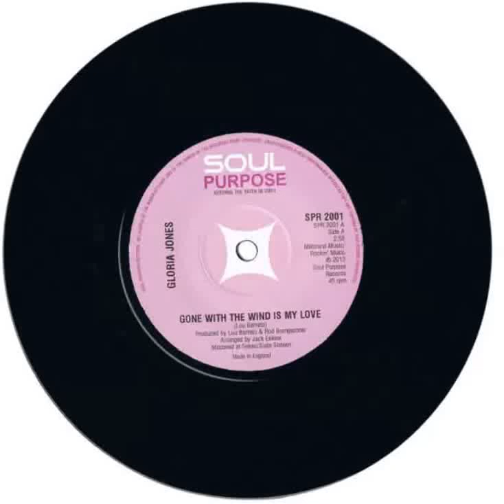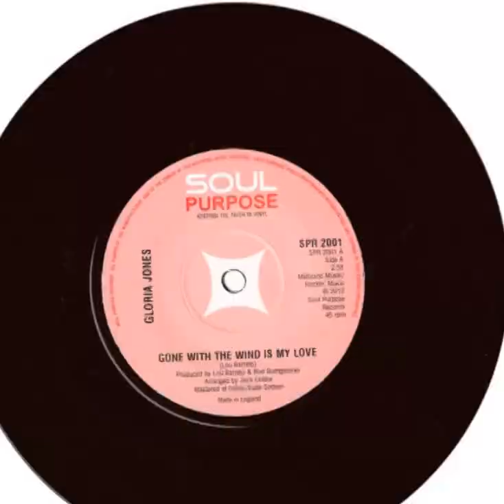Gloria Jones,Gone With The Wind Is My Love